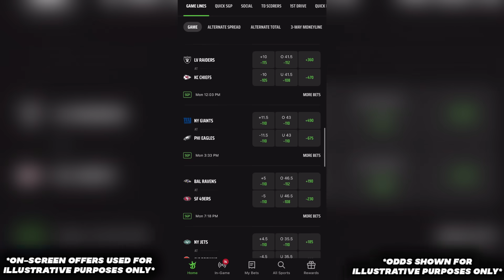The Baltimore Ravens Made ONE Change, And The NFL Can’t Stop It | News (Lamar Jackson, Zay Flowers)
Don’t miss out on all the action this week at DraftKings! Download the DraftKings app today!

The Baltimore Ravens have been one of the more interesting teams across the entire NFL this season. The Ravens Offense, being newly operated by OC Todd Monken, had a new look to it. The Ravens Defense under new coordination by DC Mike MacDonald was also performing better than expected. But after the Baltimore Ravens vs San Francisco 49ers Christmas Day showdown, there are some things we need to talk about with Baltimore.

To start with the Ravens offense, it is almost a completely different operation than what was seen at the beginning of the 2023. With Lamar Jackson running away with the NFL MVP, despite losing RB Keaton Mitchell to injury, and continued imrpovement from WRs Zay Flowers, Odell Beckham Jr, Nelson Agholor, Rashod Bateman, even TE Isaiah Likely, etc, the pass & run game are better than ever cohesively. And with Gus Edwards & Justice Hill holding down in the backfield, they’re not slowing down for anyone.

Then, there’s the Ravens defense – arguably the best defense in the NFL. With their LB core of Roquan Smith, Patrick Queen & Jadeveon Clowney, & their loaded secondary of Kyle Hamilton, Marcus Williams & of course Marlon Humphrey, this defense is putting up historic numbers. And coupling that with the offense & the play of Lamar Jackson, this team might not have an answer for how to be stopped.

Also, give me ideas for other NFL videos, news, and discussions I should cover in the future. I read ALL comments.

21+ (18+ KY/NH/WY). Physically present in AZ/CO/CT/IL/IN/IA/KS/KY/LA(select parishes)/MA/MD/MI/NJ/NY/OH/PA/TN/VA/WV/WY only. Void in ONT/OR/NH. Eligibility restrictions apply. On behalf of Boot Hill Casino & Resort (KS). Bet $5 Get $150: Valid 1 per new customer. Min. $5 deposit. Min. $5 bet. $150 issued in bonus bets. No Sweat: Opt in req. 1 No Sweat token issued per day. SGP/SGPx bets only. 3+ legs req. Max. wagering limits apply. Must use funds from cash balance. Must select token BEFORE placing bet. Bet must lose after applying Token. Paid as one Bonus Bet based on amount of losing bet. Tokens expire at start of the last game each day when offered. No Sweat cannot be used to redeem Bet $5 Get $150 offer. Rewarded bonus bets expire 7 days (168 hours) after being awarded. Bonus bets must be wagered 1x and stake is not included in winnings. Ends 01/08/24 at 11:59 PM ET.